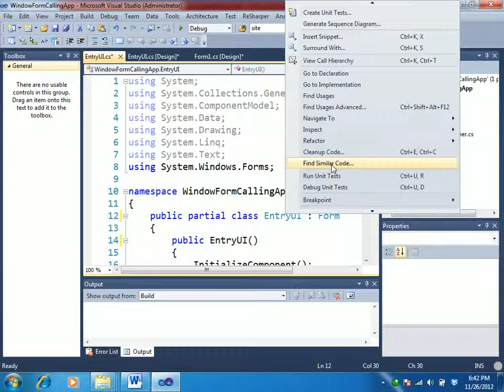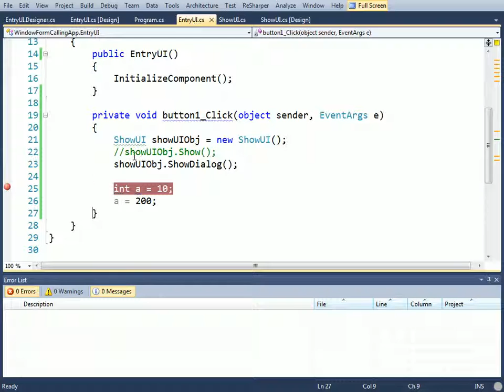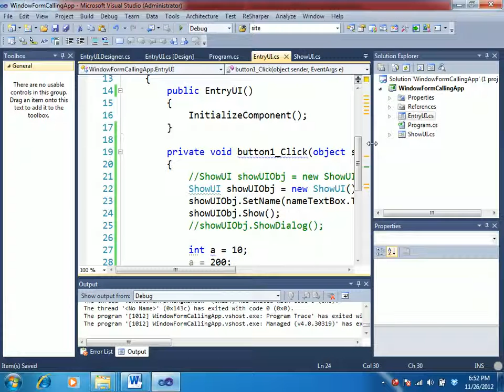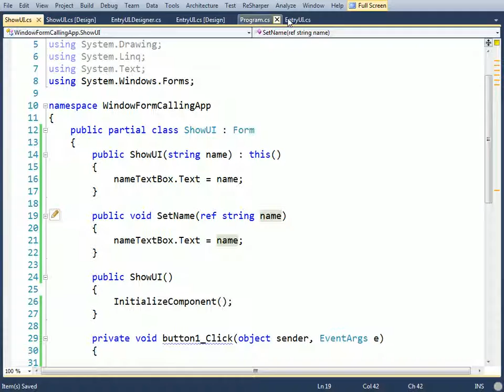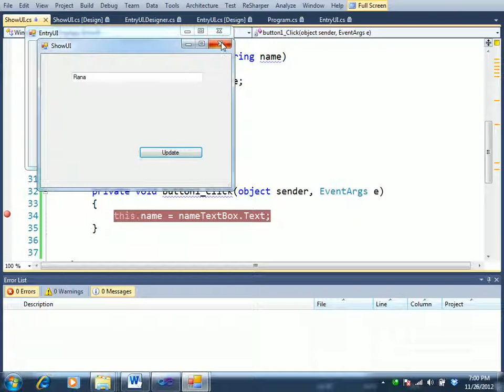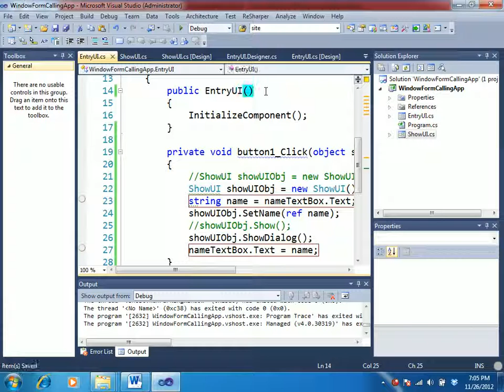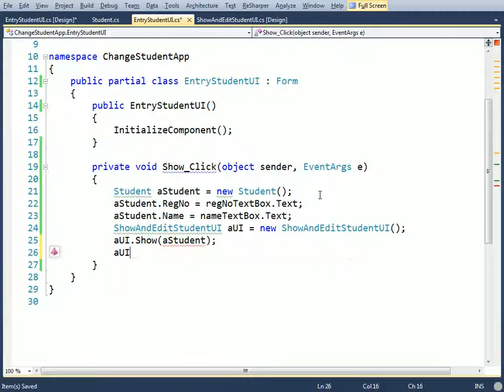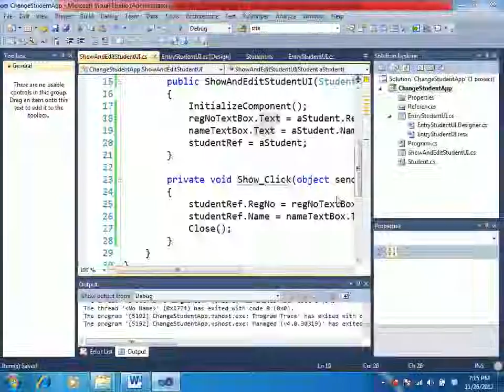ASP.NET C# Bangla Tutorials-35 (Beginners To Expert Level)